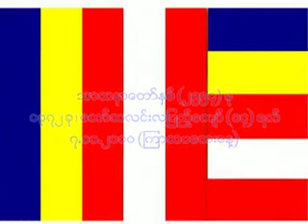ဓမ္မဒူတ အရှင်ပညာဝရ - နေရေးထက် သေရေးခက်